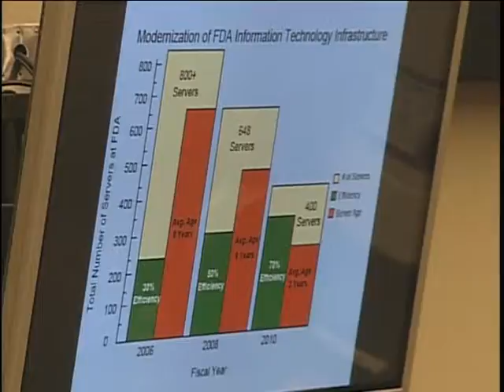Science and Mission at Risk: FDA's Self-Assessment (Part 3 of 3)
Science and Mission at Risk: FDA's Self-Assessment (Part 3 of 3) - mars-5:hrs05E_C2123_080129b - Rayburn 2123 - Committee on Energy and Commerce - 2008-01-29 - Subcommittee on Oversight and Investigations.